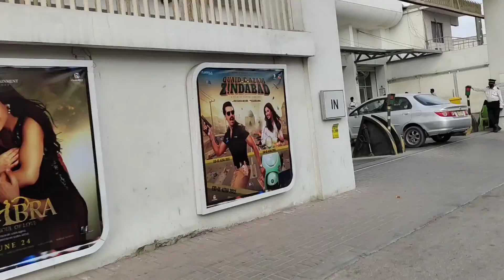bhai ke ghar gaye mubarakbad dena Malik zahid vlogs daily vlogs